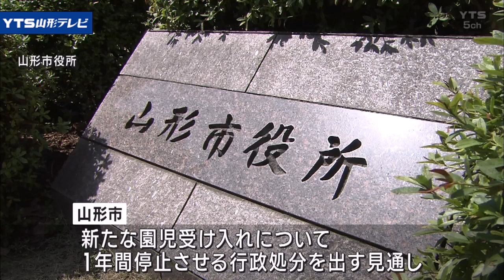認定こども園を行政処分へ 給付金不正請求など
給付金の不正請求や園児への虐待の疑いのある山形市内のこども園に対して市が10月3日にも行政処分を出すことがわかりました。

　問題となっている山形市の認定こども園では非常勤職員を常勤職員と偽って申請し、2022年度の給付金を不正に請求していたことが指摘されています。
また理事長をつとめる男性園長が、園児のオムツを下げるなど性的虐待行為をしたとして市が8月、運営法人に改善勧告を出しています。

　理事長の男性は性的虐待を否定する一方、不正請求に関する指摘は受け止め9月末改善報告書を提出していました。
　これを受け山形市は10月3日午後新たな園児の受け入れを1年間停止させる行政処分を出す見通しで会見を開き説明する予定です。